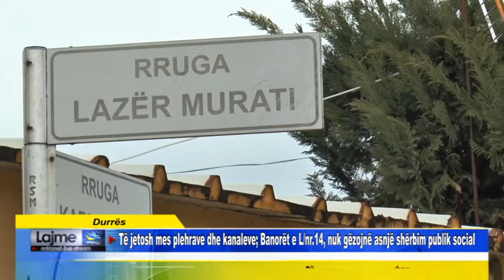Durrës Të jetosh mes plehrave dhe kanaleve Banorët e L nr 14, nuk gëzojnë asnjë shërbim publik soci